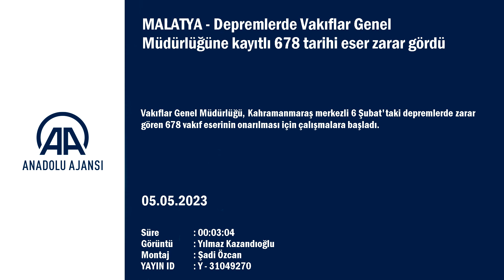Malatya 678 Tarihi Eser Zarar Gördü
Vakıflar Genel Müdürlüğü, Kahramanmaraş merkezli 6 Şubat'taki depremlerde zarar gören 678 vakıf eserinin onarılması için çalışmalara başladı.